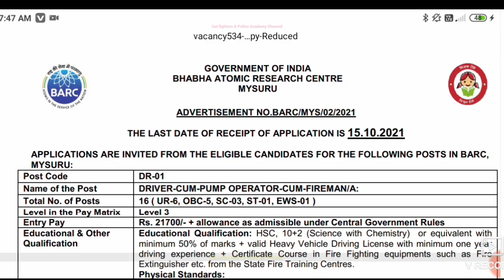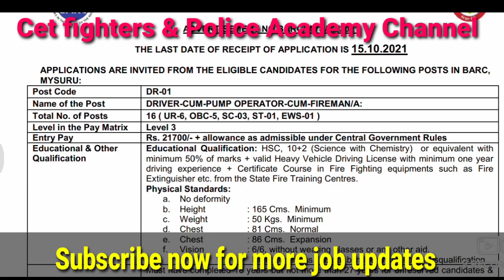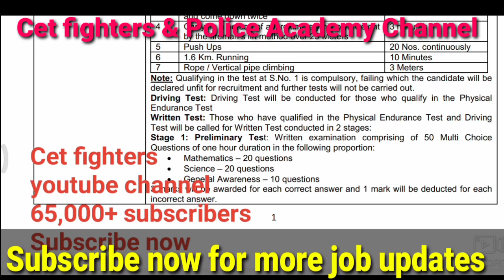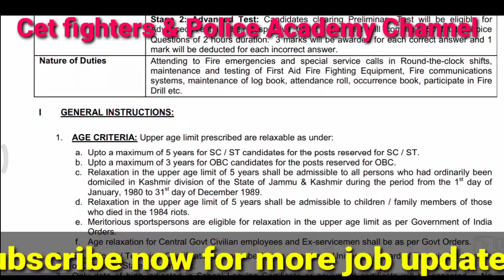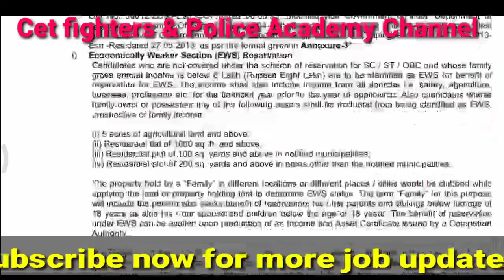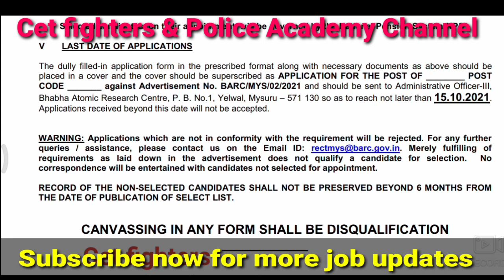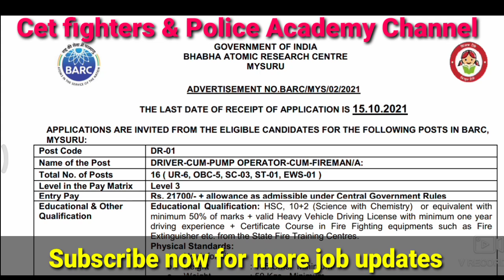ಫೈರ್ ಮ್ಯಾನ್ ಹೊಸ ನೇಮಕಾತಿ 2021,karnataka fireman jobs 2021, puc ಪಾಸ್ ಹುದ್ದೆಗಳು 2021,fireman jobs